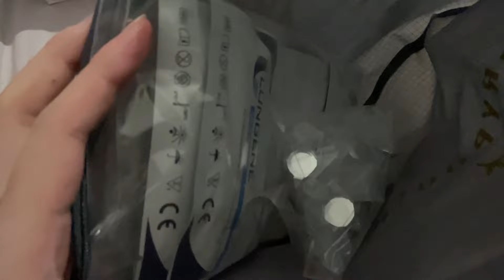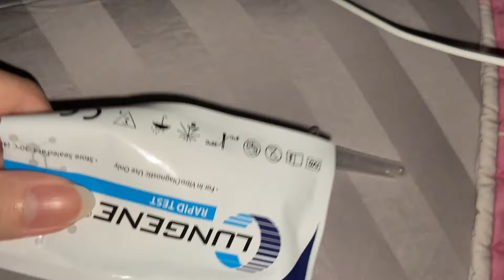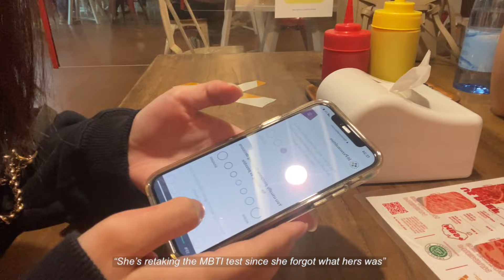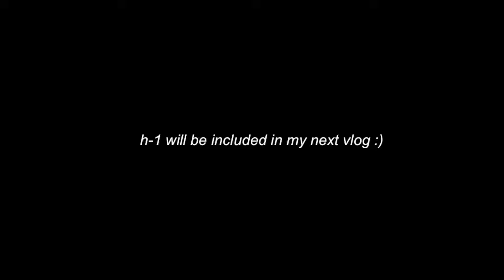7-day flight preparation vlog 🇦🇺 dyeing my hair, last minute packing, etc | dear diary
Officially my last week in my home country before I leave for university in Sydney, Australia. Having mixed feelings but it’ll all turn out well, right?

FAQ's
Name: Kezia Nathania
Age: I'm 20 as of 2022
Camera used: Canon G7X Mark II, iPhone 11
Editing software: Final Cut Pro X, Adobe Photoshop